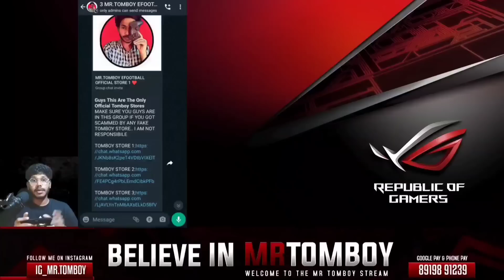WHEN EFOOTBALL DOESN'T WANT YOU TO WIN 😔💔 [GK SAVES, HITTING POST,EASY MISSES]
name: vinin
location: telangana (sultanabad)
my device: rog6
cpu: intel i5-11600k
mbd: gigabyte b560m
gpu: rtx2060 plus
moniter: gigabyte g27f G27F